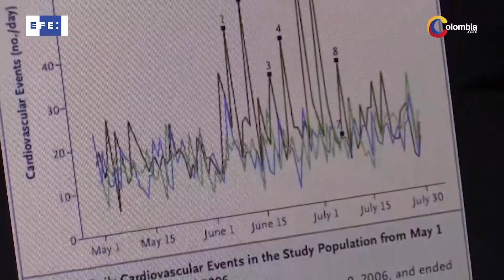La final River vs. Boca provocará paros cardiacos en los hinchas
Estudios realizados por algunos profesionales de la medicina, aseguran que el estrés del partido entre River Plate y Boca Juniors, generará infartos en los seguidores de los equipos finalistas.